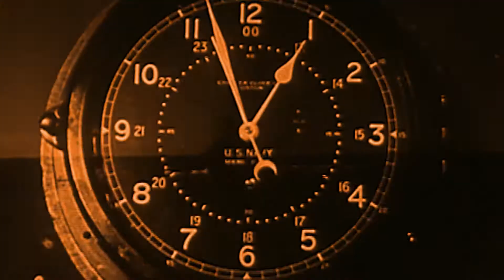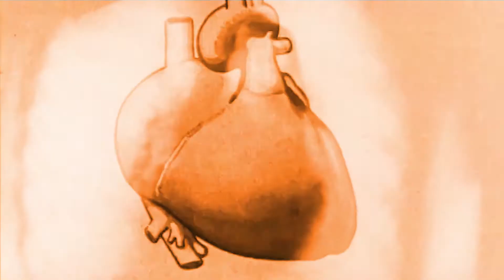Copper Bones - Satisfied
From our album "Kings" released September 30th, 2022

Lyrics

How did we get this far
I can't believe that we are... still breathing
We are but worlds apart
Fires that we helped start
Still burning... still burning
We are

We are the ones who fight
We will never be satisfied

We will tear down these walls
Rising above it all... surviving
Give an inch, take a mile
Toss the bones on the pile
Deserving... deserving
We are

We're never satisfied
We're never satisfied

We're bleeding
We're not retreating
We're bleeding
But not defeated

We're bleeding
We're not retreating
We're bleeding
But not defeated

I can't believe that our heart's... still beating, still beating, still beating

It never stops

We're never satisfied
We're never satisfied